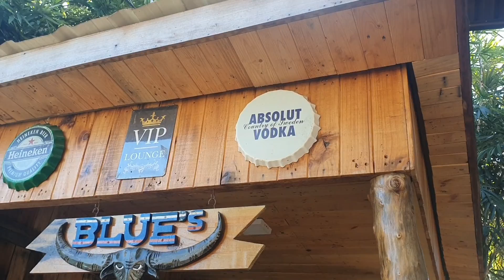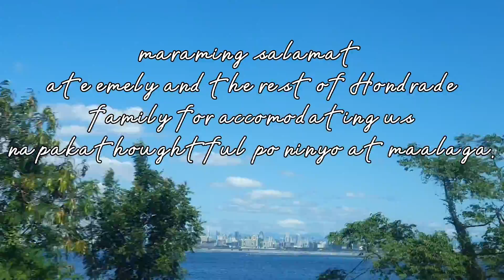Arizona Resort | Pampangga